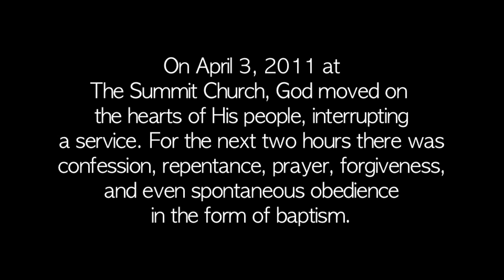April 3rd Response Time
What happens when we don't quench the Spirit in just one worship service on a Sunday morning?

•The pastor can't finish his sermon
•People flood the altar for 2 hours without prompting
•A line forms at the microphone as people share confession, need, brokenness, challenge and dozens of prayer meetings happen around the altar
•A C-130 pilot admits he's never been baptized biblically, asks permission, takes off his shoes and gets into the baptistery. Four more people follow.
•A young girl feels led to give everything in her wallet to the Lord and challenges us to give and to take what we need. Well over $5000 was given spontaneously (that we know of) and over $3500 taken out (as encouraged) by people with needs.
•A deacon currently out of work feels led to give his unemployment check for others with greater need. As people come to pray with him about their finances, people place money in his pockets and triple the amount of his gift.
•A man asks the church's forgiveness for robbing God and them by not giving during the past year of financial stress.
•A young mother admits that God has awakened her for months at 5 am to meet with Him but she has resisted. "It stops now" and she and others pray for absolute surrender of their time.
•A young mother releases the rights to her body to have as many children as God desires—understanding the potential complications—and is willing to trust God with whatever He gives.
•A young girl who has doubted God's love admits she no longer doubts Him seeing what He is doing in the room.
•A girl who has known intense loneliness rejoices in the connection she is experiencing with God and others.
•A woman admits her inability to forgive and desire to obey the Lord and goes to prayer. Her husband stands to admit he is the reason she has had to forgive and ask for God's hand to deliver him from a moral addiction. Dozens of men pray over him.
•A wife confesses her sin of criticizing and not supporting her husband and rejoices in her husband and honors him publicly.
•A single lady admits her anger at God and struggle to embrace God's sovereignty over her life and a fresh desire to trust Him.
•A father who resisted his daughter's baptism, spontaneously have the joy of baptizing her.
•One of the pastors later mentioning that he prayed with over 15 people to see them delivered and released from deep areas of sin and bondage.
•Children and students see something they have never seen in church as they witness the presence of God.
•A missionary/pastor of 60 years says "I've never seen anything like this in my life."